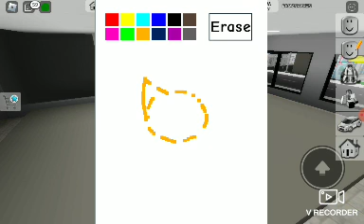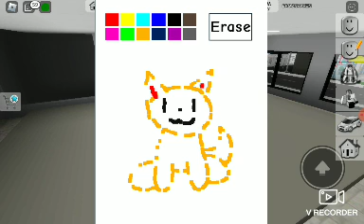My first gaming video...(without subtitles, sorry. My hands are too lazy to type.)